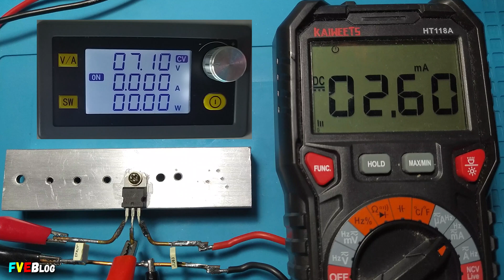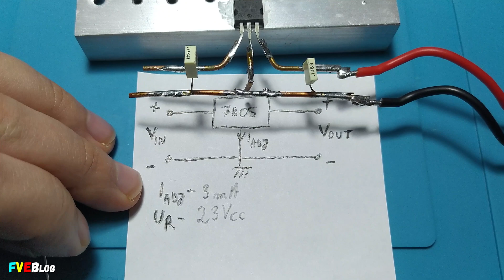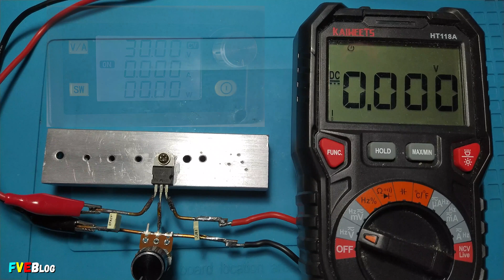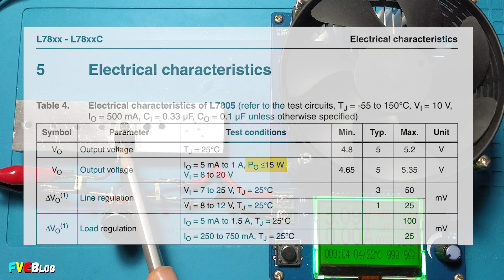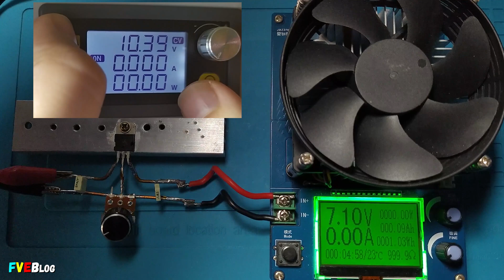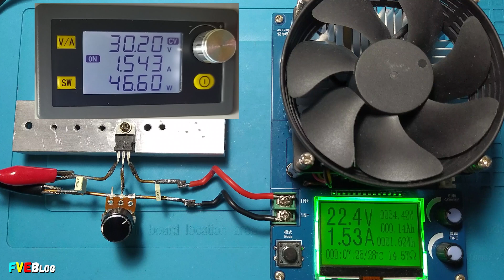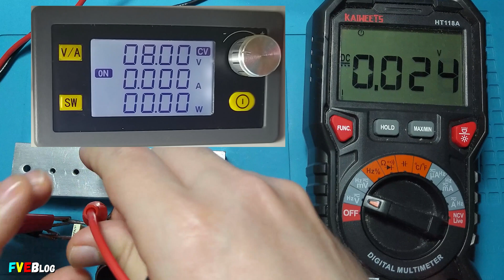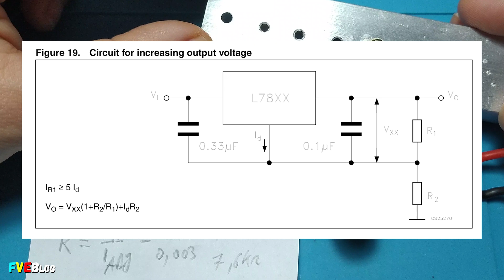Cum reglam tensiunea de iesire unui stabilizator LM7805 cu ajutorul unui potentiometru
✔️Salutare! In episodul de sus va voi arata cum putem adjusta/regla/modifica tensiunea la iesirea unui stabilizator de tensiune, un LM7805, cu ajutorul unui potentiometru. Voi masura si curentul prin pinul GND al integratului (pinul din mijloc) Pe parcurs am sa va prezint cum "calculam" valoare in ohmi a potentiometrului, vom testa stabilitatea tensiunii la 5Vcc, 9Vcc, 12Vcc si 24Vcc. Apoi voi arata si o demonstratie practica in privinta reglarii tensiunii la iesire. Spre final voi trage si concluziile, in acelasi timp aratând si metodare cu divizorul de tensiune prezent in datasheet.